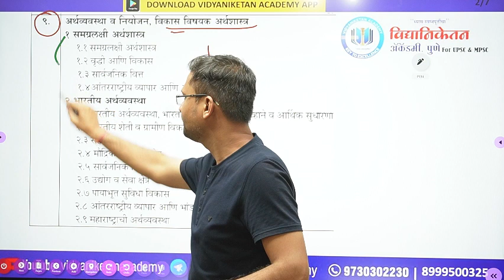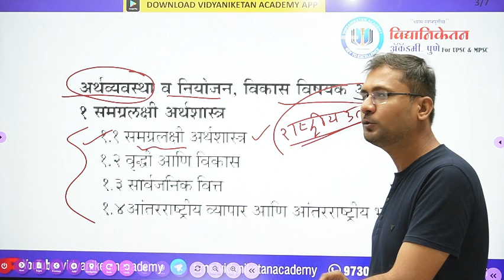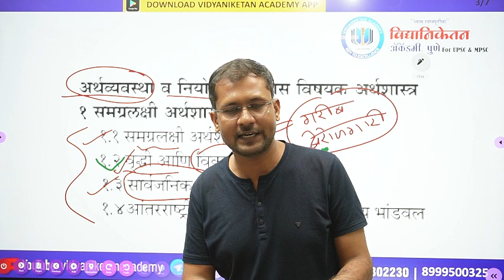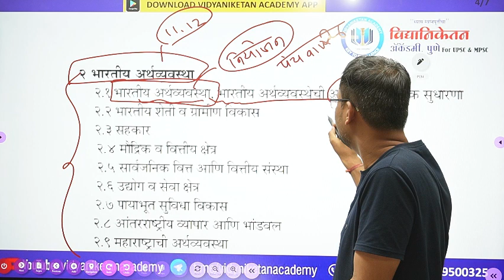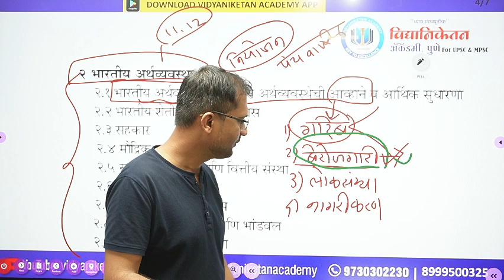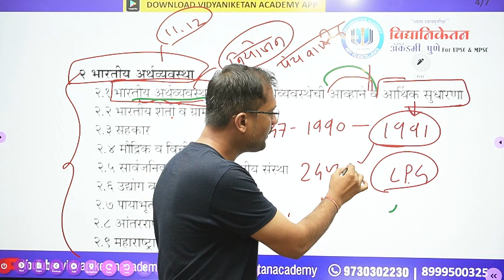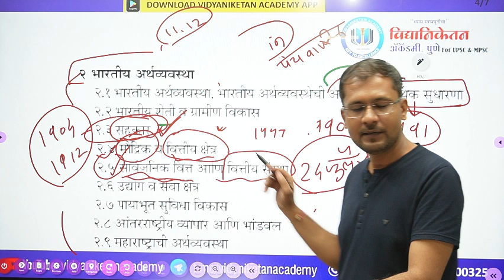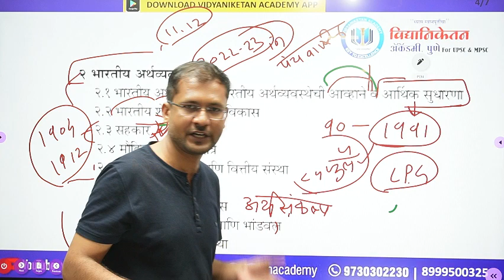MPSC_ग्रुप-ब आणि ग्रुप-क मुख्य अर्थव्यवस्था अभ्यासक्रम विशलेषण_Harish Sir